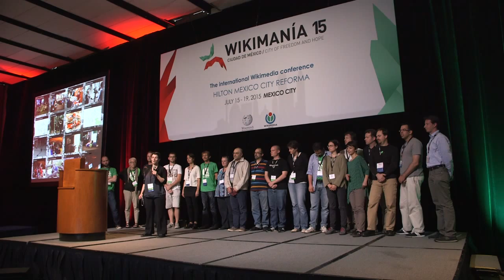Wikimania 2015 - Presentación Esino Lario (Español)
Presentación de Wikimanía 2016 por Iolanda Pensa.

Video producido por Isla y Wikimedia México A. C.

Wikipedia, los proyectos de Wikimedia, Wikimania y el logo de Wikimania 2015 son marcas registradas por Wikimedia Foundation, Wikimedia México A. C. los usa con permiso de Wikimedia Foundation.